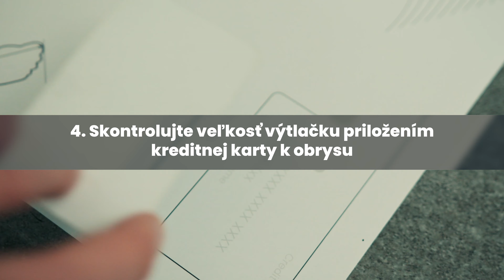Ako si správne vybrať veľkosť topánok - Barebarics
Vyberte si správnu veľkosť svojich Barebarics topánok krok za krokom.